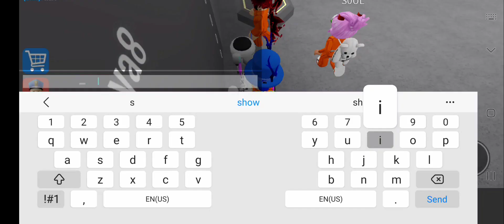Void VS Shabanana In Berry's Prision Run - Quarter Finals (Robloxian Champions Robux Tournament)